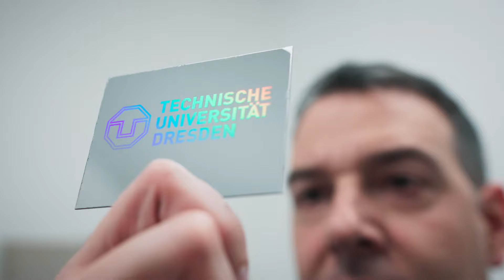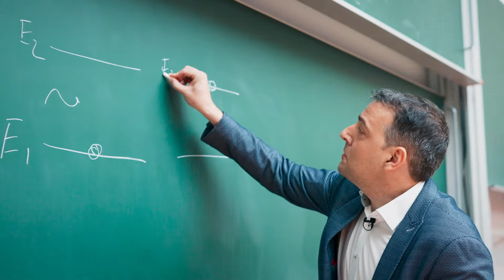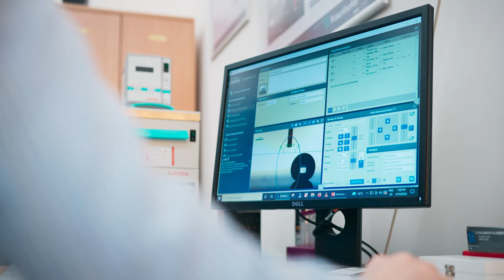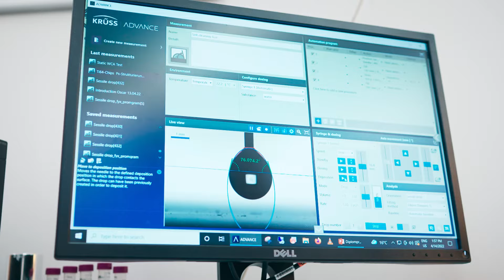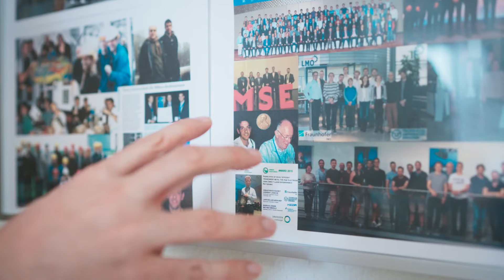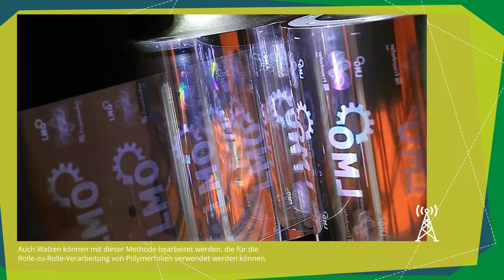Mit Lasern forschen ✨ | Auf Arbeit mit ... Professor Andrés Fabian Lasagni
Wie können die Tragflächen von Flugzeugen vor Frost und Eis geschützt werden? Daran forscht Andrés Fabián Lasagni, Professor für Laserbasierte Methoden der großflächigen Oberflächenstrukturierung, an der TU Dresden. Mit Hilfe von Lasern versehen er und sein Team Oberflächen mit ganz neuen Eigenschaften. Frostschutz ist dabei nur ein Anwendungsgebiet. In anderen Forschungsprojekten sollen durch Laser die Reibung minimiert werden oder Oberflächen antibakterielle Eigenschaften erhalten.

In der neuen Folge von »Auf Arbeit mit …« zeigt uns der Professor, was man alles von Oberflächenstrukturen in der Natur lernen kann und wie Laserverfahren diese imitieren können.

Redaktion: Benjamin Griebe
Produktion: Tobias Ritz / Janett Hanitzsch